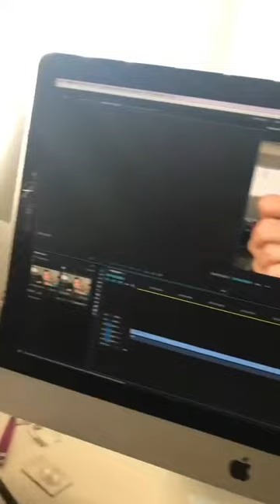LAURA SANCHEZ @LAURA_MAKEUP INSTAGRAM STORIES COMPILATION 12 DE SEPTIEMBRE DEL 2017